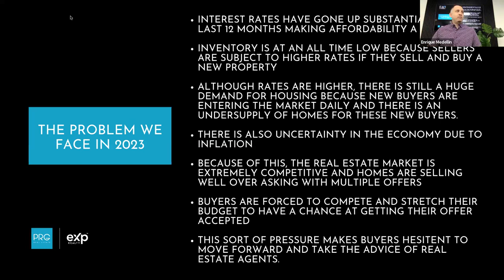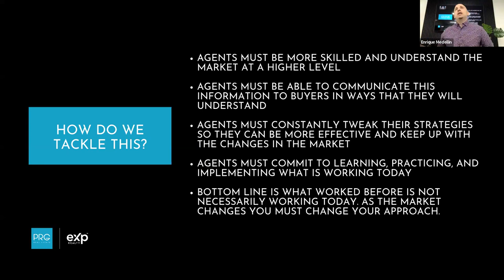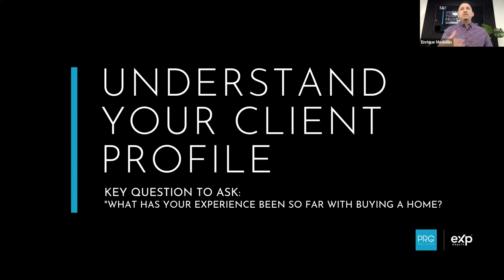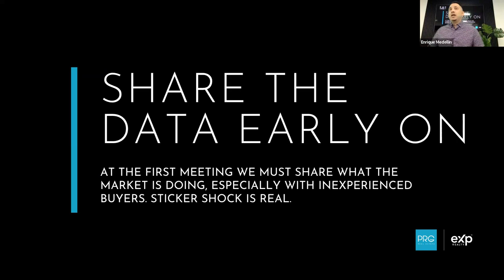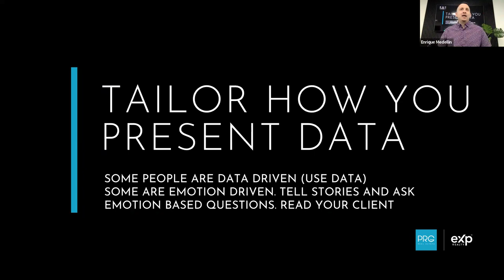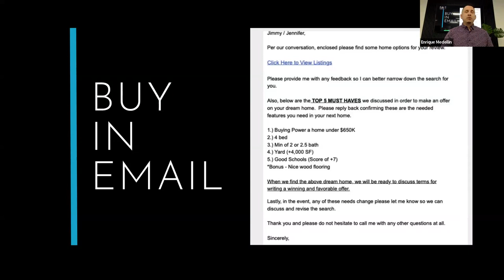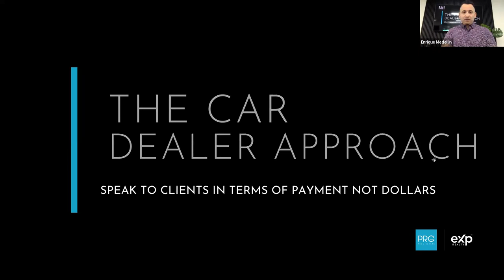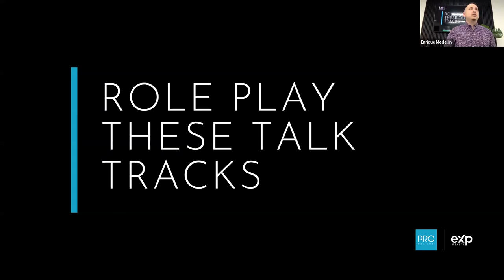High-Level Buyer Conversion Strategies for Real Estate Agents: Convert More Leads into Clients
Are you struggling to convert buyer leads into committed clients? In this training, I’ll share high-level buyer conversion strategies that top real estate agents use to increase their closing rates and build long-lasting client relationships. Learn how to effectively guide buyers through the sales process, from initial contact to signed agreements and closed transactions.

✅ What You’ll Learn:

Advanced buyer conversion strategies that work in any market
How to build trust and rapport quickly with potential buyers
Effective sales scripts to use at every stage of the buyer journey
Overcoming common buyer objections to secure commitments
How to turn buyer inquiries into signed buyer agreements and more closed deals
Mastering these buyer conversion techniques will help you close more transactions, grow your business, and boost your income. Whether you’re a new agent or a seasoned pro, these strategies will take your buyer consultations to the next level!